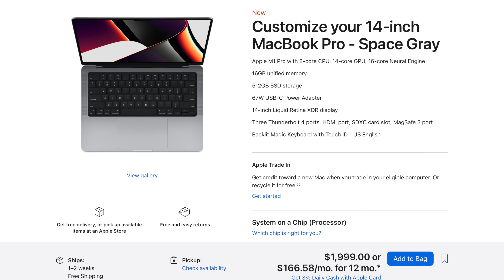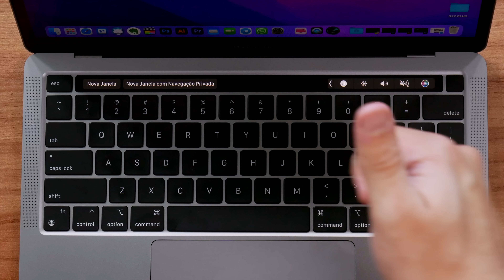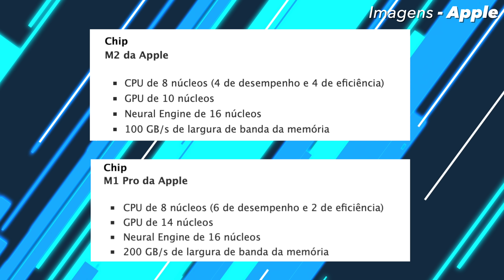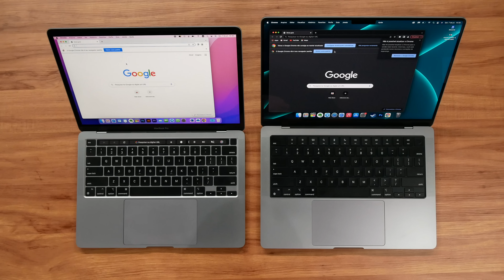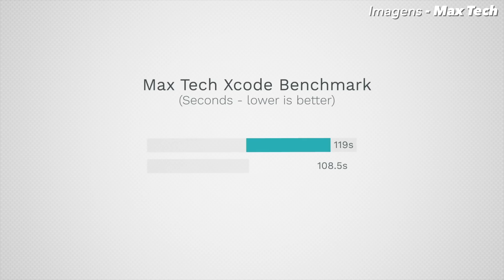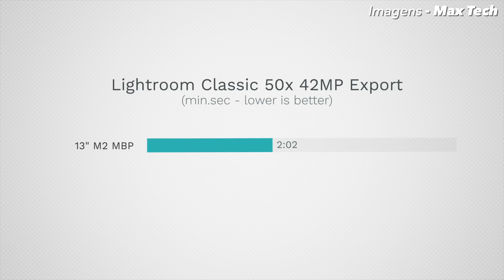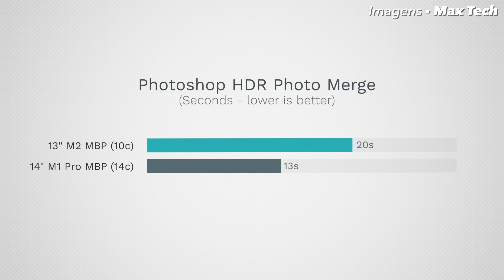MacBook Pro 13" M2 vs MacBook Pro 14" M1 Pro | comparativo APPLE!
🔥🔥 ONDE COMPRAR 🔥🔥
MacBook's

➡ Cupom: MATHEUSKISE20

Texto base:
Claramente o modelo de 14 polegadas é mais pesado, mais gordinho e possui mais entradas que o modelo de 13 polegadas.
Inclusive, aqui vemos algumas essenciais para alguns PROfissionais, como o leitor de cartão SD, porta HDMI, 3 portas usb-c, uma no lado direito, e duas no lado esquerdo, junto do conector magsafe, que é um padrão proprietário da Apple pra carregar magneticamente e até evita alguns acidentes com o Mac.
Por fim, temos a porta P2 para fones de ouvido por aqui, assim como também temos no modelo de 13 polegadas.

A questão é a seguinte, esse modelo tem apenas 2 portas usb-c , só do lado esquerdo, o que já inviabiliza carregar dos dois lados do notebook.
O ponto positivo é que ele mais fino, mais leve e mais compacto no final das contas.

Abrindo o notebook, vemos logo que o teclado é diferente em cada modelo.
E perceba que apenas o modelo de 13" tem a touchbar, que é essa barra por toque, que opera várias funcionalidades do sistema e alguns apps. Tem quem goste. Para o meu uso é bem desnecessário, então eu fico bem tranquilo em relação a essa funcionalidade, que não está presente no modelo de 14".

Ambos possuem o touchid integrado ao botão liga/desliga do notebook e tem o mesmo desempenho. Muito bom, desbloqueando o Mac sempre muito rápido.

Ainda por aqui, vemos que o trackpad em ambos modelos tem o mesmo tamanho, ou seja, a usabilidade do mouse por aqui é a mesma.

Olhando agora a tela, vemos diferenças obviamente no tamanho, onde o modelo mais novo tem 13,3 polegadas, e esse aqui 14,2 polegadas, com melhorias.

A tela no modelo maior é tecnologia MiniLED, enquanto no modelo menor é de tecnologia IPS comum.
Ambas tela são retina, muito boa e tudo mais, mas claramente o modelo de 14" é melhor.

Isso porque ele tem um brilho máximo XDR de 1000 nits, chegando a um pico de 1600 quando reproduz algum conteúdo HDR por aqui, além de ter tecnologia promotion, com taxa de atualização adaptativa de 120Hz, que deixa todo conteúdo mais suave, mais fluído, mais interessante e digno de um aparelho voltado para PROfissionais.

Eu nem comentei, mas vocês vêem também que o aproveitamento de tela no modelo de 14" é maior que no de 13", que tem essas bordas "grandes" ao redor.

Os modelos de 14 e de 16" possuem o notch por aqui, onde fica uma câmera frontal MELHOR em relação ao modelo de 13".
É FULL HD vs apenas HD, se liga ai num trechinho filmado com eles!

Outra parte importante de analisarmos por aqui é o sistema de áudio!
O microfone é o mesmo nos dois, são três no total com qualidade de estúdio, vocês puderam ver na demonstração que eu fiz com as câmeras dos Macbooks.

No entanto, as alto falantes são diferentes e claramente o modelo de 14" tem um som melhor.
Novamente, esse fato não faz com que o de 13" tenha um som ruim. Ainda é bom, mas é um negócio que sinceramente não dá pra comparar e isso tá muito ligado a esse modelo realmente ser PRO, esse aqui pode ser um semi-pro.

Falando nisso, chegamos finalmente na parte de desempenho!
E aqui vale relembrar: tô comparando os modelos de ENTRADA!
Tenho aqui o Macbook Pro com chip M2, que tem uma CPU de 8 núcleos e GPU de 10 núcleos.

Já meu MacBook Pro com chip M1 PRO, temos uma CPU de 8 núcleos e uma GPU 14 núcleos.
A gente fez nossos testes por aqui, deu pra saber muito bem qual é melhor e qual apresenta um uso mais profissional.

Antes de irmos direto aos números, quero passar uma visão geral sobre o uso no dia a dia da máquina:
Tudo igual por aqui.

A "bronca" fica na parte de edição mesmo. Onde o M2 não é ruim, ele é bom sim, mas pra edições mais pesadas e complexas, ele apresenta alguns problemas.
Na verdade, eu presenciei aqui os mesmos problemas que eu tinha com o MacBook Pro com chip M1, isso é, de vez quando o áudio do final cut sumia e o aplicativo dava umas engasgadas, principalmente se eu tivesse utilizando ele com outros apps abertos.

Eu acredito que isso seja um problema de memória RAM e não do chip. Mas vale o relato!

Outra coisa antes de falarmos dos números:
O SSD do MacBook Pro com M2 na versão de 256GB é mais lento que a versão de 512GB, que é o mesmo SSD presente aqui no modelo de 14".
De resto, assista o vídeo!